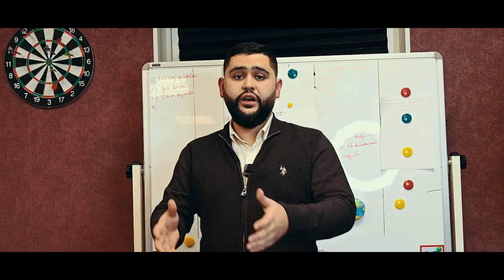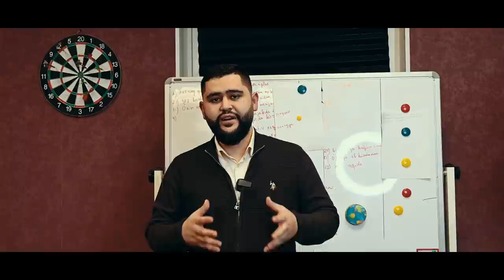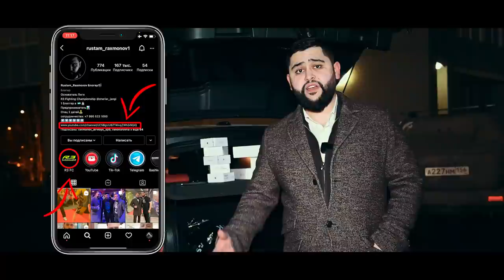RUSTAM RAXMONOV DAN SIZ UCHUN QULAY IMKONIYAT | O'ZGARISH VAQTI KELDI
DARSLIKGA AZO BO'LISH UCHUN USHBU RAQAMLARGA MUROJAT ETING